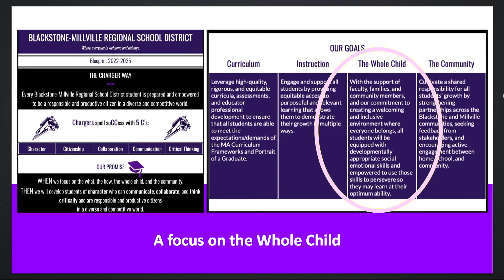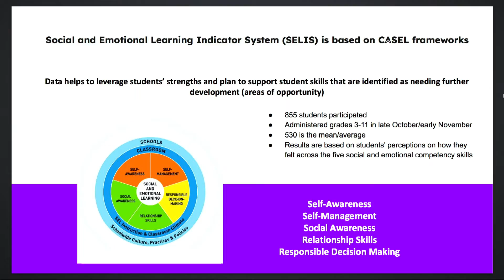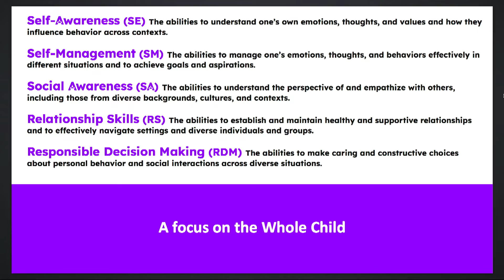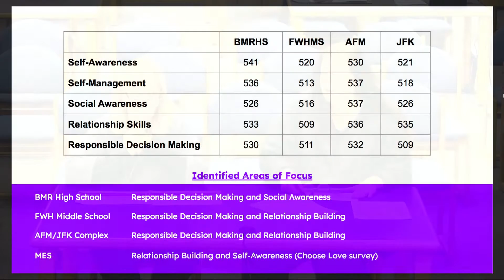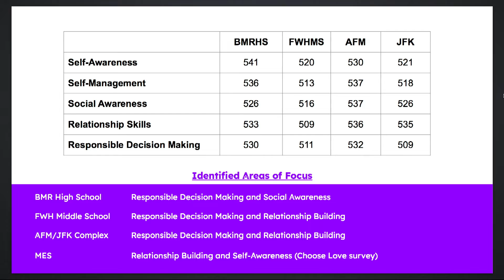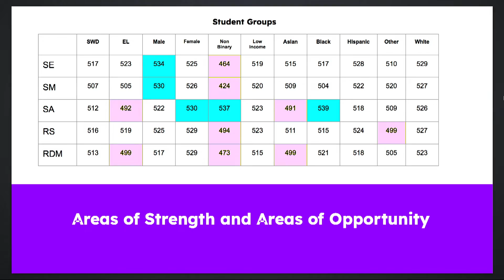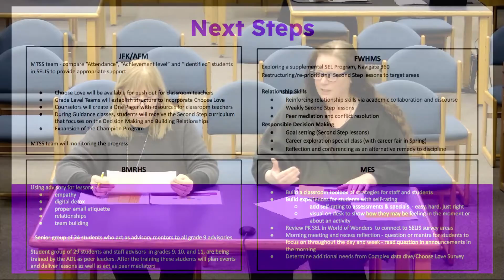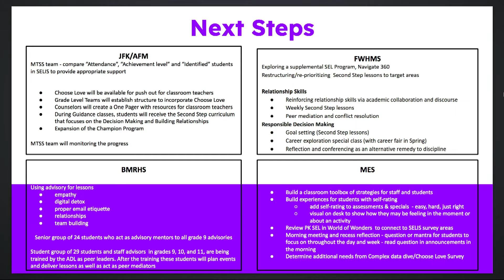BMR School Committee - February 9, 2023